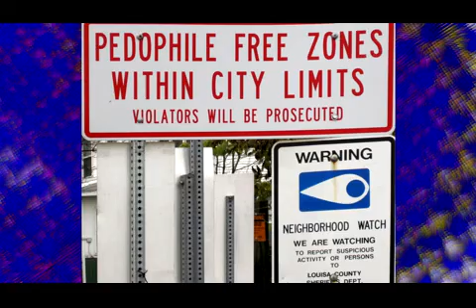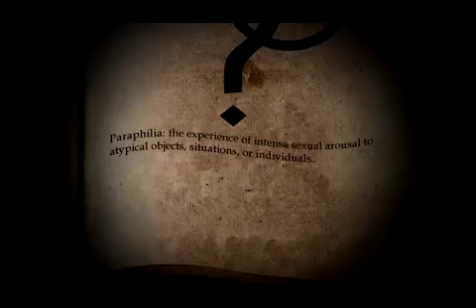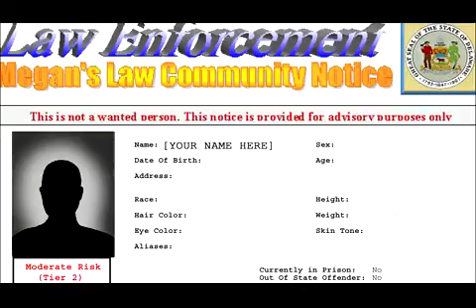10 Conceptualizing Sexual Interest in Minors x264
Lecture from my online therapeutic course for minor-attracted persons. for $50 off regular price.